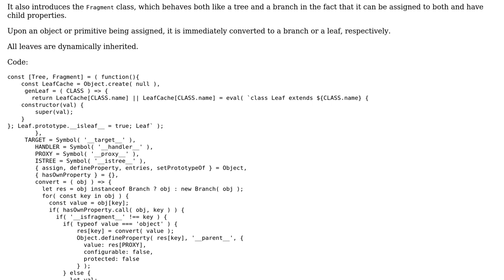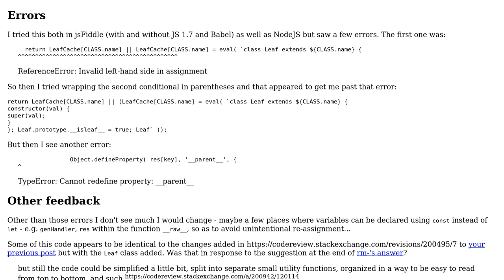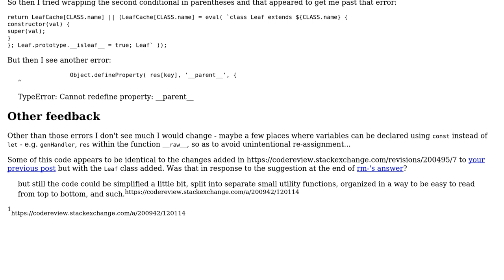Code Review: Traversing the Parent-child relationship between objects: Part 2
With thanks & praise to God, and with thanks to the many people who have made this project possible! | Content (except music & images) licensed under CC BY-SA | Music | Images & others | With thanks to user SAM OnELA user FreezePhoenix and the Stack Exchange Network Trademarks are property of their respective owners. You are responsible for your own actions.